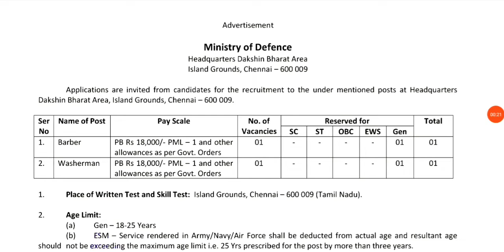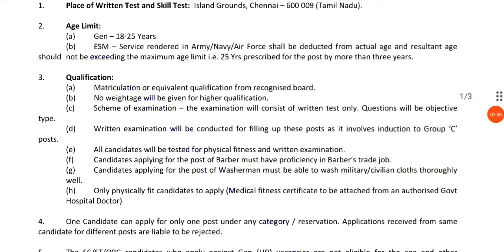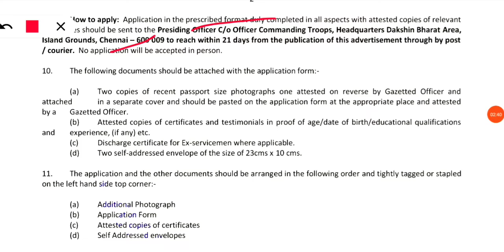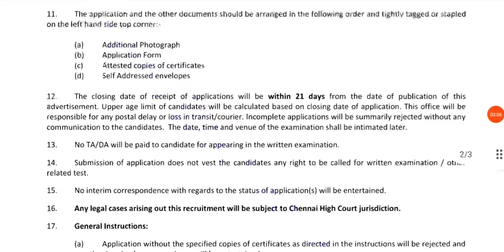Hq Dakshin Bharat Area Recruitment 2022 || Ministry Of Defence Recruitment 2022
Any Queries - HQ Dakshin Bharat Area Army pin code
Recruitment for Government Job Chennai